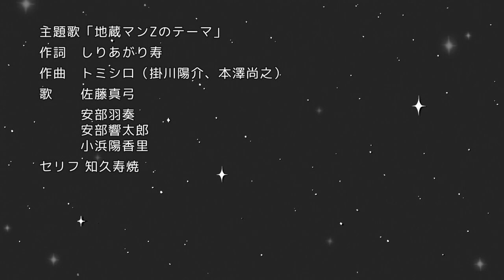しりあがり寿アニメ『地蔵マンZ』第２話 鬼に聞け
兵庫県立美術館『Oh!マツリ☆ゴト　昭和・平成のヒーロー＆ピーポー』展（2019年1月12日－ 3月17日）に出展されたしりあがり寿のアニメ。全６話を週に１回１話ずつ公開。

企画・監督　しりあがり寿

声の出演：
地蔵　　　　　知久寿焼
地蔵マンZ　　  知久寿焼
こども　　　　佐藤真弓、あきやまみみこ
鬼　　　　　　しりあがり寿
ナレーション　佐藤真弓

主題歌「地蔵マンZのテーマ」
作詞　しりあがり寿
作曲　トミシロ（掛川陽介、本澤尚之）
歌　　佐藤真弓
　　　安部羽奏
　　　安部響太郎
　　　小浜陽香里
セリフ 知久寿焼

作画　しりあがり寿
着彩　さとみつ男児
　　　奥沢舞
背景　森蒼次郎
　　　渡邉佑菜

撮影監督　あきやまみみこ
編集　　　あきやまみみこ
音楽 効果  トミシロ

制作　有限会社 さるやまハゲの助
ⒸShiriagari Kotobuki